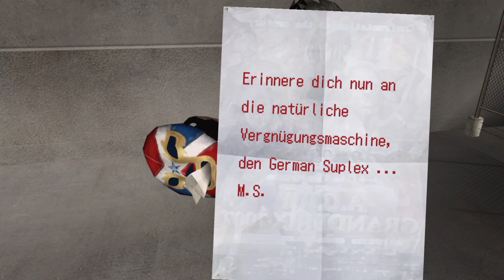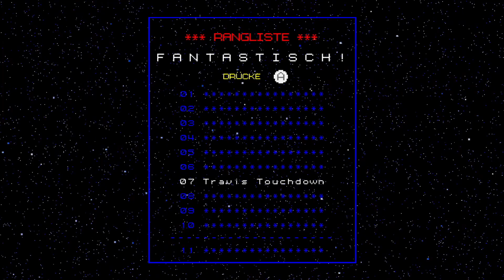(18+) Großes Schauspiel des DESTROYMAN ⚔💀 No More Heroes #7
🔶NoMoreHeroes🔶Switch🔶GER🔶1080p🔶Hack n´ Slay🔶

*Partnerprogramm: Ihr habt die freie Wahl, entweder ihr kauft es einfach so oder ihr unterstütz einen kleinen Hobby-Let´s Player und shoppt über seinen Link ;P
!!!Dir entstehen keine extrakosten!!!

Allgemeines zum Spiel:
 Der Name ist Travis Touchdown. Schnall dich an, denn so begann meine Geschichte.

Alles begann in der Nacht, in der ich mit einer heißen Biene an der Bar trank. Bevor ich es wusste, war ich auf Platz 11 der UAA (United Assassins Association) - mit zehn Idioten, die mir im Weg standen, die Nummer 1 zu sein.

Ich habe mein zuverlässiges Strahlen-Katana in der einen Hand, um mich um die kleinen Fritten zu kümmern, und die andere bereit, mein Mädchen zu halten, sobald ich meinen Platz als bester Attentäter einnehme, den die Welt je gesehen hat.

Es ist ein langer Weg an die Spitze, aber dieser allamerikanische Otaku wird nicht aufhören, bis er die Nummer 1 ist, Baby!

Die klassische Slice-and-Dice-Nonstop-Action von No More Heroes hat die HD-Überarbeitung erhalten, die sie zu Recht verdient! Mach dich bereit, Legionen von Feinden niederzuschlagen und gegen eine Gruppe rivalisierender Profikiller anzutreten, gegen die nur eine Persönlichkeit mit einer Ausstrahlung wie du sich einen Weg zum Sieg frei kämpfen kann.

Aber es ist nicht alles Hack-and-Slash-Wahnsinn! Wenn du nicht gerade um dein Leben kämpfst, machst du Teilzeitjobs, um neues Merch zu kaufen, trainierst, um dich für den Kampf um den nächsten Rang zu qualifizieren, und machst mit deinem getunten Motorrad eine Spritztour durch die Straßen von Santa Destroy.
Funktionen
Verbrenne Gummi durch die Küstenstadt Santa Destroy auf Travis 'Motorrad, dem Schpeltiger!
Schalte ein verheerendes Arsenal an Pro-Wrestling-Moves frei - von Power Bombs bis hin zu Brain Busters.
Entfessle die mächtige Dunkle Seite, um die Konkurrenz nieder zu mähen und ihnen zu zeigen, wer der Boss ist!
Beherrsche ein einzigartiges Kampfsystem, das kinderleicht zu erlernen ist, aber tiefer geht als eine Tiefkühlpizza.
Der Entwickler beschreibt die Inhalte wie folgt:

No More Heroes ist ein Action-Hack-and-Slash-Spiel. Dieser Titel enthält übermäßig viel Blut, Gewalt und Blutvergießen, einschließlich aufwühlender Elemente wie Enthauptung und Zerstückelung. Es gibt einen Offscreen-Hinweis auf eine Schülerin, die ihre Mitschüler tötet. Dieses Spiel enthält auch starke sexuelle Themen und teilweise Nacktheit. Es enthält verbale Hinweise auf früheren sexuellen Missbrauch. Im gesamten Spiel sind schwere Schimpfwörter wie f*ck und sh*t zu hören. Alkoholkonsum wird gelegentlich im Spiel gezeigt.